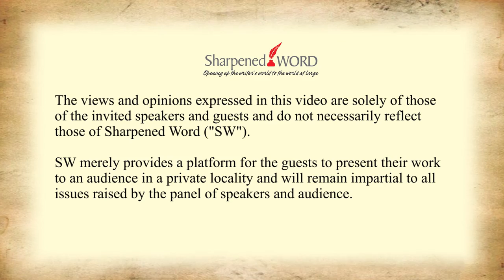160618 Sharpened Word 1-to-1 with Marco Ferrarese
Sharpened Word ("SW") Literary Matinee

This is a one-to-one in-depth interview where we speak with our invited guest, pick his brain and hoping to get to know more about the guest as a person.

Today's guest is Mr. Marco Ferrarese. He is a European metal punk guitarist, world commuter and freelance travel writer. He has written articles on travel, culture and extreme music in Asia for many international publications. He currently calls Asia home, and he is resolute in bringing danger back into literature.

Marco has authored two books - "Nazi Goreng" and "Banana Punk Rawk Trail", the latter was published and released in Nov 2015. Apart from that, he is also a keen travel writer.

Chronology:
1m 21s
Tell us about your second book, "Banana Punk Rawk Trail".

13m 45s
What inspires you to "bring danger back into literature"?

18m 43 s
What inspires you to write the first book, "Nazi Goreng" where you use Malaysia as a background to tell your story and which was also banned two years after it was published?

32m 57 s
We understands that sometimes you double up as an editor as well. So we would like to know whether the editing role actually helps to improve your skill as a writer.

38m 38s
What's your plan going forward?

We meet every 3rd Saturday of each month at Old Andersonian's Club Ipoh, from 2.30 pm to 5 pm.